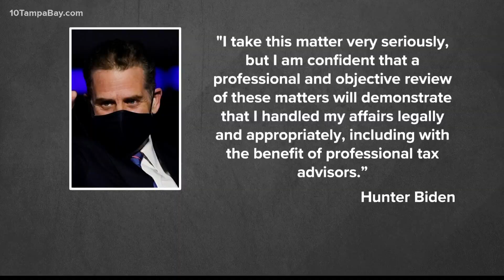Hillsborough deputies beg man to show hands before they shot and killed him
The recording shows him indicate he had a gun in his waistband. No firearm was ultimately found.